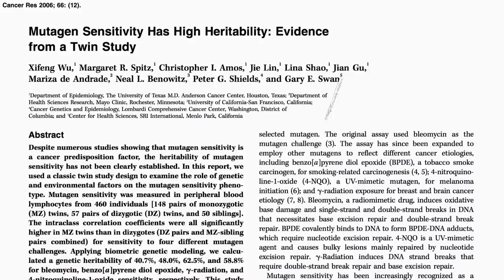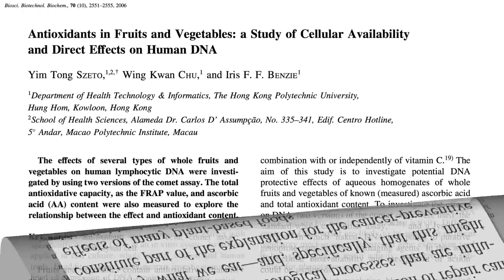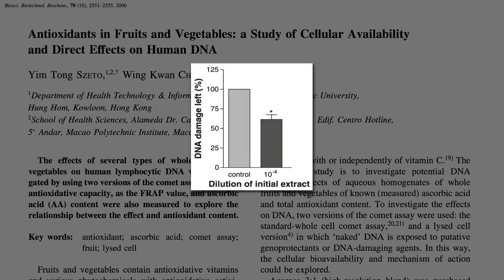Какие фрукты и овощи ускоряют восстановление ДНК? - Майкл Грегер